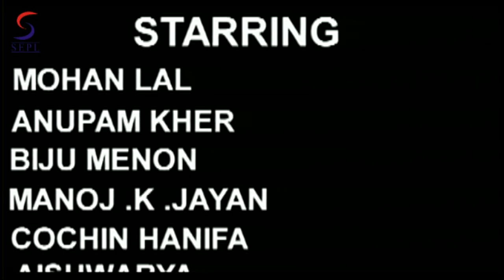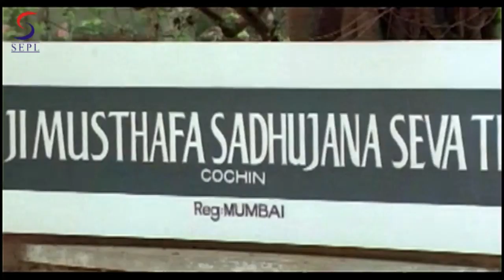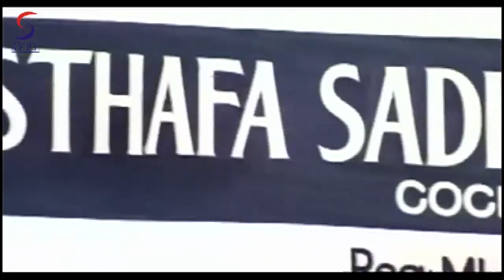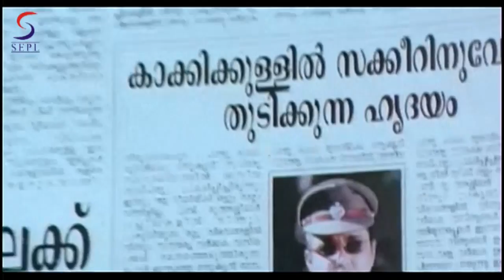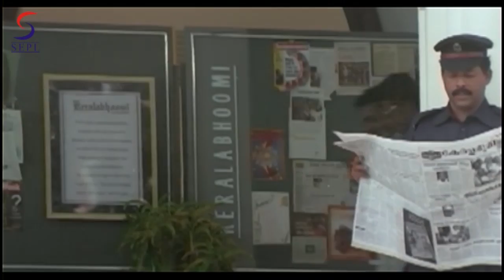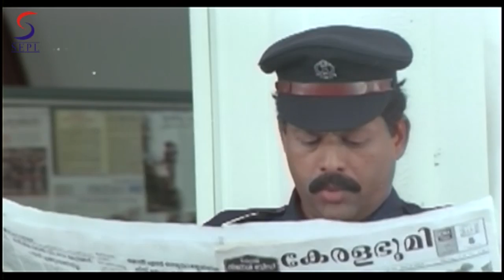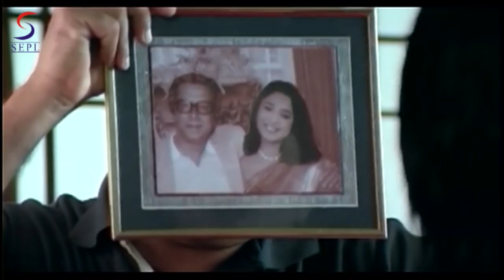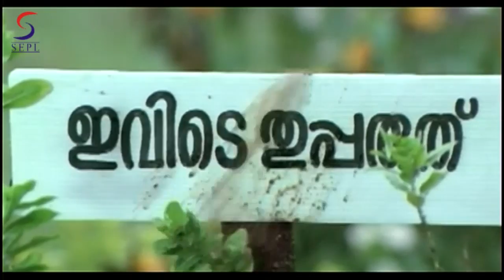People's Dada - पीपुल्स दादा - Full Length Action Hindi Movie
Watch This Super Hit Action Hindi Movie "Peoples Dada" starring Anupam Kher, Mohan Lal, Produced By : Anjibabu Yadav, Directed By: Joshy.

Ex-underworld don Zakkir Ali Hussein (Mohanlal), after giving up violence, is settled peacefully in the suburbs of Kochi. It was under the strong influence of his foster father, Bappu Haji Mustafa (Anupam Kher), that he left Mumbai. An unsuccessful assassination attempt on Haji Mustafa in Mumbai by Raman Naik, an underworld don ignites old wounds in Zakir. He, despite repeated pleas from Haji Mustafa and Ilanthaloor Rama Varma (Babu Namboothiri), a father-like figure, sets out to Mumbai along with his trusted lieutenant Hamid Pilavilakandi Mather, alias Malayalees (Cochin Haneefa). With the help of his friend Arjun (Biju Menon), Zakeer kills down Raman Naik and reaches back in Kochi. On his way back, at Kochi, he meets up with Maya Mary Kurien (Aishwarya), Asst. Commissioner of Police, who slowly starts developing a crush on him. Zakir Hussein is visited by Balaraman (Shammi Thilakan), a liquor baron and ex-MP, who warns Zakkir of dire consequences if he continues to interfere in the Mumbai crime world. He also attempts to woo Zakir, but the latter refuses to bow down, sending strong warning to Balaraman and his group. Balaraman, along with Devadevan Nambiar, alias DD (Vijayaraghavan), and Arun Naik, the brother of Raman Naik in Mumbai, is planning to finish off Zakir Hussein and Haji Mustafa to regain the lost turf in Mumbai. They are supported by Lahayil Vakkachan (N. F. Varghese), the tainted state home minister. Joseph Madachery, the IG of police conducts a raid at Haji Mustafa's poor home on behalf of Vakachan, and beats up Rama Varma Thirumulpad brutally, but the sudden arrival of Zakir saves him. Joseph is severely beaten by Zakir in full public presence, which infuriates Balaraman and DD, who try to demoralize Zakir by publishing fabricated stories about his relationship with ACP Maya Kurein and inmates of Haji Mustafa's poor home. Lahayil Vakachan tries to create a truce between Zakir and Balaraman, but fails miserably. This leads to a series of problems, including the arrest of Jaganathan, a close buddy of Zakir, on false narcotic drug charges. Jaganathan is killed in police custody. Balaraman and DD kill Rama Varma Thirumulpad, which prompts Zakir to take the law in his own hands. At a public gathering while addressing thousands of party workers, Zakir Hussein enters by duping police and kills Balaraman, DD and Lahayil Vakkachan.